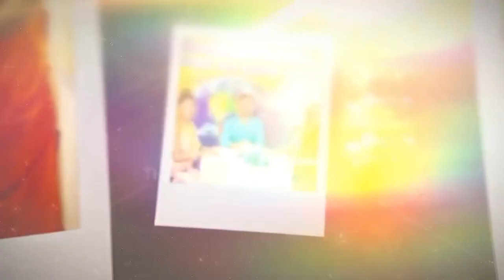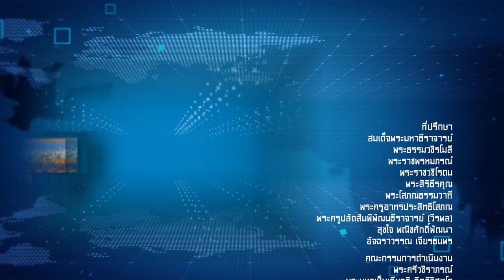รายการพระพุทธศาสนาเพื่อสันติภาพโลก Buddhism For World Peace วันศุกร์ที่12 พฤษภาคม 2566